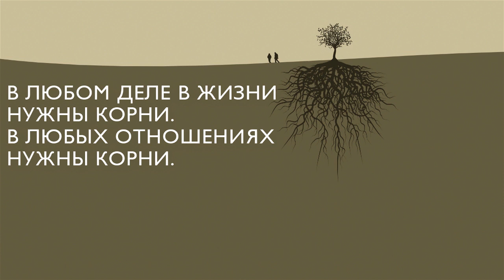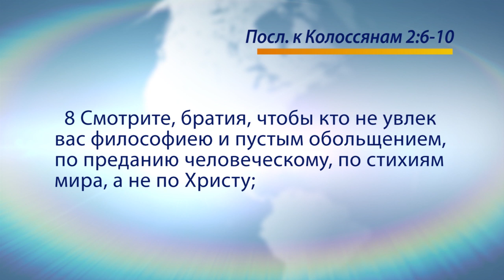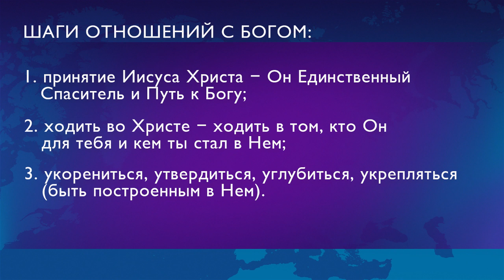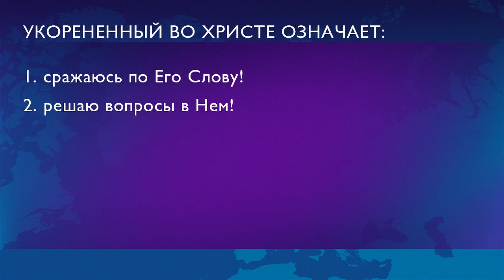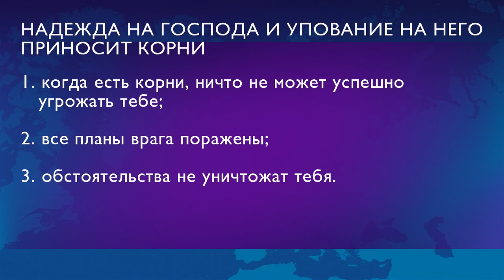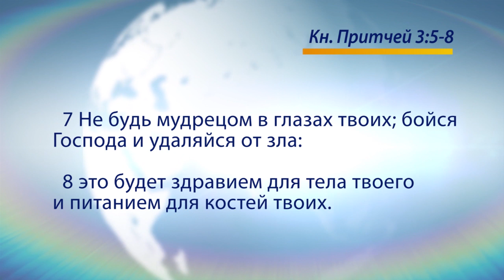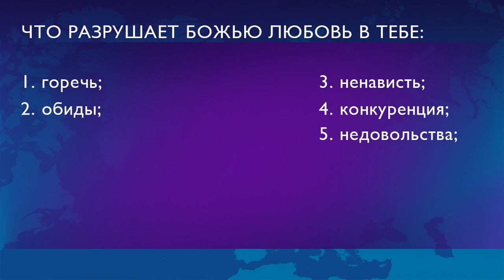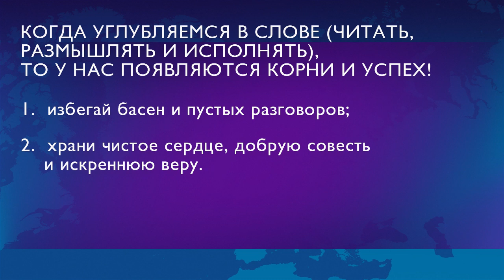ЗАПУСКАЙ КОРНИ В БОГЕ. «Голос Победы» (714)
В любом деле в жизни нужны корни для того, чтобы был успех в этом деле. В любых отношениях нужны корни.
Самые важны отношения для человека – это отношения с Богом, и там нужны глубокие корни! Упование на человека и на все, что от человека, но не Божье, приносит проклятье и удаление от Господа.
Надежда на Господа и упование на Него приносит корни. И когда мы углубляемся в Слово, читаем его, размышляем и исполняем, тогда у нас появляются корни и успех.
Какие шаги нужно принимать в отношениях с Богом? Что значит укорененный во Христе? В чем нужно быть укорененным? Что разрушает Божью любовь в нас?

Узнайте в программе «Голос Победы» прямо сейчас.